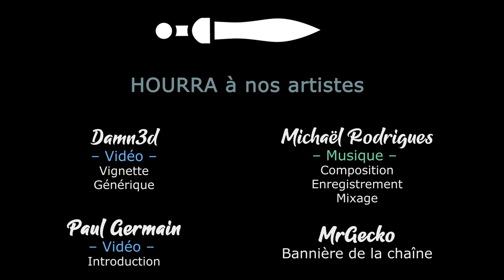THE IRON OATH - Ep11 - Combat combaaat ! [FR]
On se lance dans un nouveau Let's Play sur la 1.0 ! Cette fois on va jouer sérieusement, et les adversaires n'ont qu'à bien se tenir !

🎮 : The Iron Oath
Vous avez aimé ? Profitez de réduction chez notre partenaire !

- Ardarin
- Broudaff
- Le Baron d'Onyx
- Mallevin
- Mangazore
- Mazamara
- Zmoi6